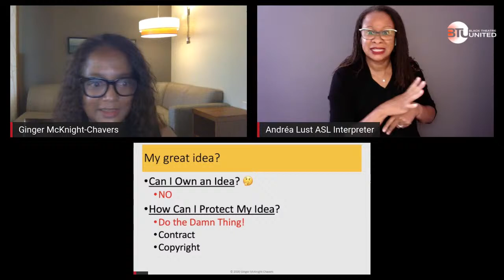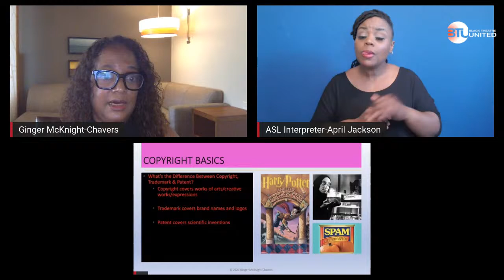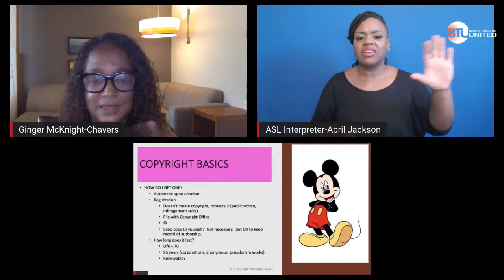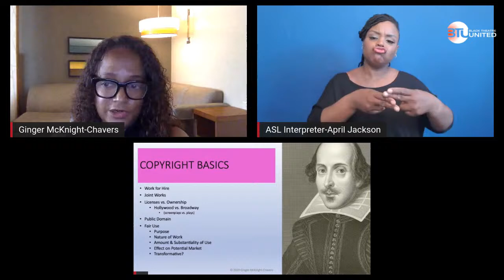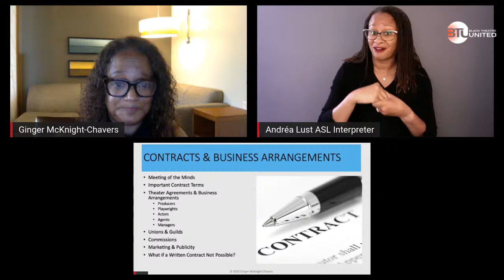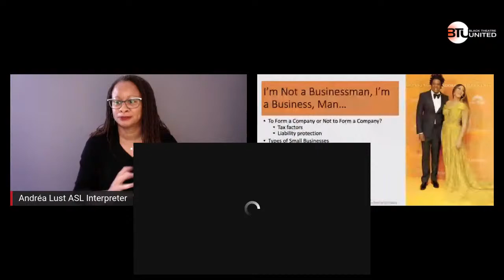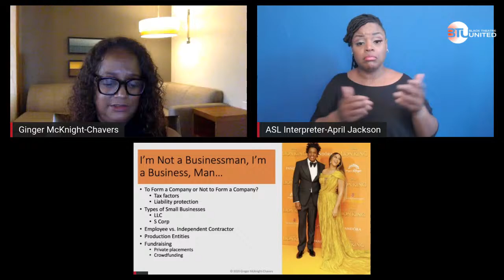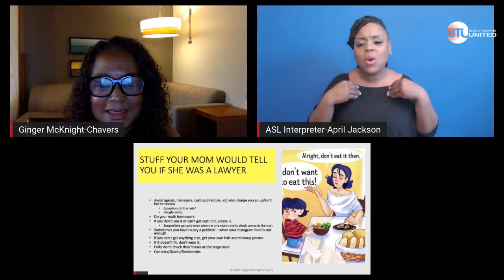BTU Town Hall: Minding Your Business!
A Law and Business Bootcamp for Theatre Professionals with Attorney Ginger McKnight-Chavers.